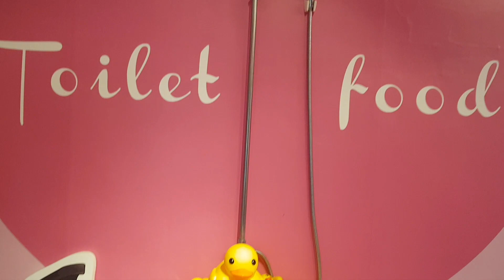asmr modern toilet restaurant viralvedio taiwanofw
it's a unique
here in taiwantouristspot